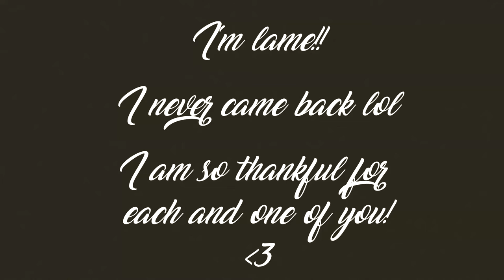✼I HAVE A HOLE ON MY SHIRT✼ - (11/21/17 - 11/23/17) - EyeAmLolo - VLOG